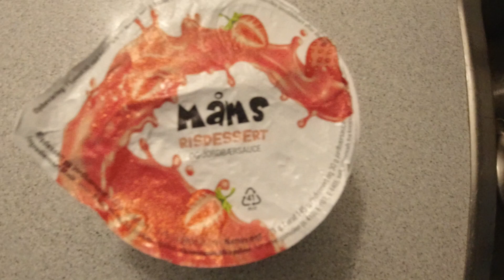MongoTV_6181 - Min Aftensmad - RISDESSERT Med JORDBÆRSAUCE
God ONSDAG AFTEN. Jeg spiser lige den sidst dessert, så er den spist også :-) Klokken den er snart 18, og jeg vil bare gå i seng igen og se TV. Det var en grå og kold lidt trist dag i dag igen, men så starter jeg forfra igen imorgen torsdag, men kan være en sådan grå kold dag igen. Men engang bliver det vel rigtig sommer i Danmark, om nogle uger.